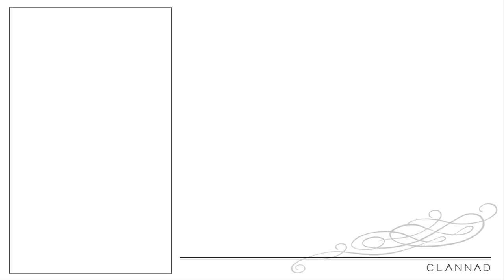CLANNAD | Toshio Koumura Route | Gameplay Playthrough | Part 4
After the death of his mother, Tomoya Okazaki—a guarded delinquent student at Hikarizaka High School—struggles to not only make sense of the abusive relationship he has with his alcoholic father, but also find meaning in his life. While on his way to class one morning, he meets a mystifying girl named Nagisa. She is a delinquent like him, but only because she is repeating her senior year, unlike the perpetually tardy Okazaki. From their brief encounter, Nagisa decides they should be friends, and enlists Tomoya's help to revive the school drama club. Not being busy in any way, he decides to join in. Along the way, the two make friends with many other students and try to find both solace and belonging in their endeavors.